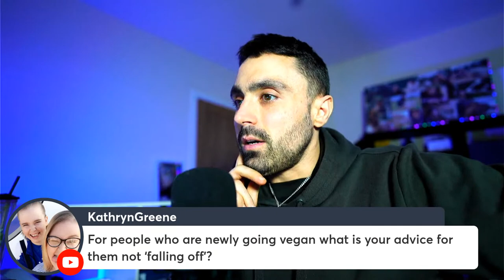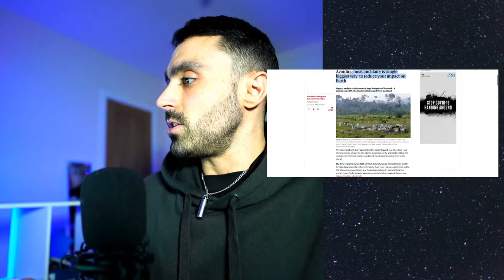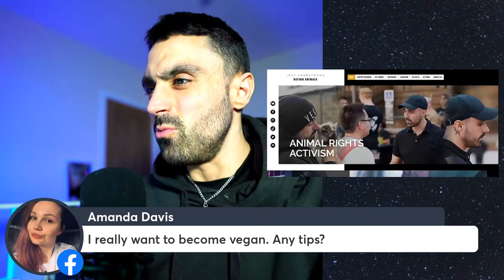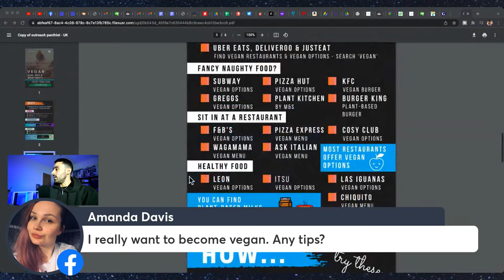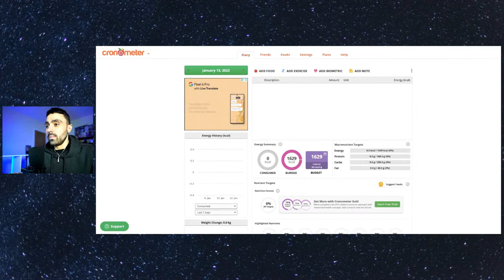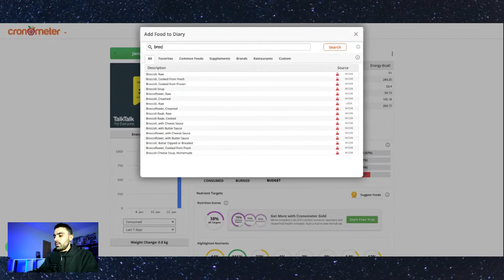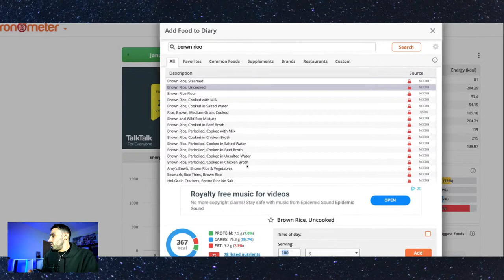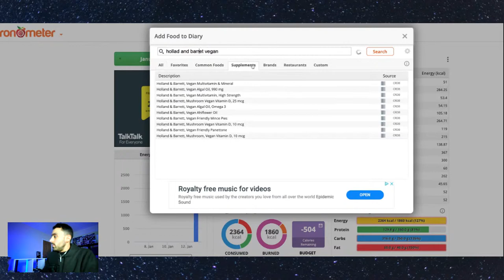How to go vegan | Live stream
Helpful tips for veganuary participants and new vegans or for those who are curious about veganism.